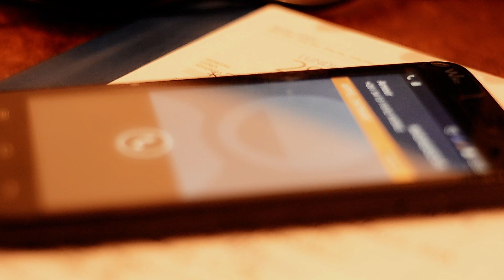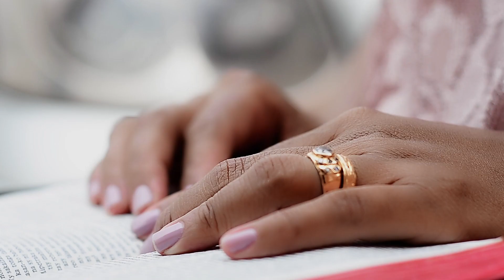TSY HO SASATRA - Tarika Vonjy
"Tsy fantatrao va? tsy efa renao va fa ANDRIAMANITRA MANDRAKIZAY JEHOVAH, izay namorona ny faran'ny tany? Tsy mba mety ho reraka na sasatra IZY, tsy takatry ny saina ny fahalalaNY."

ISAIA 40:28